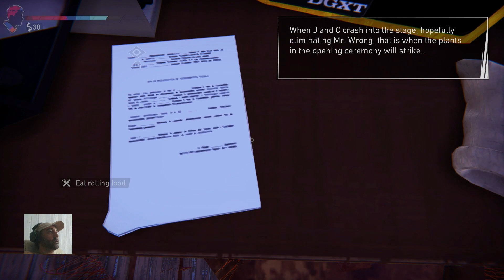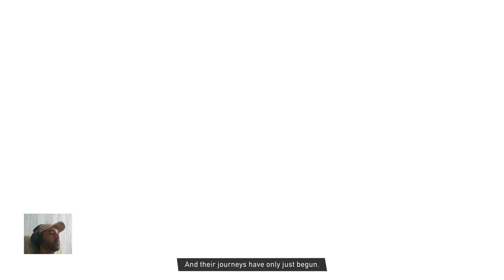Road 96 (Episode 3)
A full playthrough of this awesome narrative driven title that explores the intersecting lives of several characters affected by a totalitarian regime and a brutal event that had taken place a decade earlier. The playthrough is over eight episodes, as linked below.